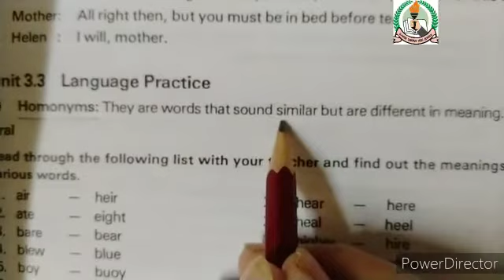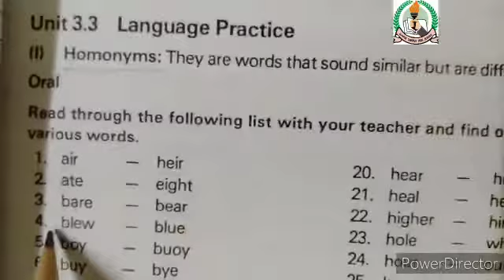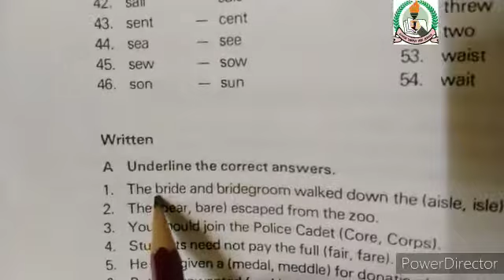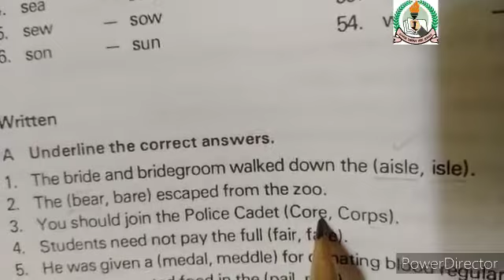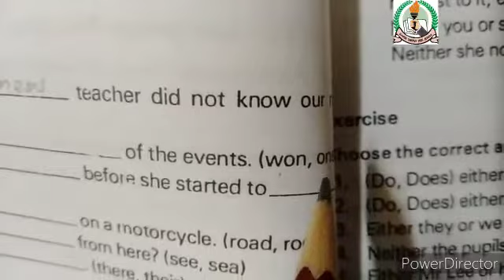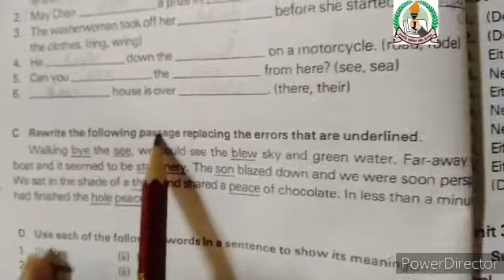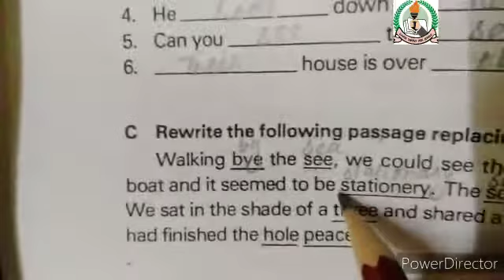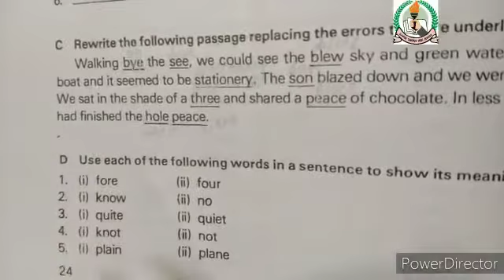7th English Lecture 4